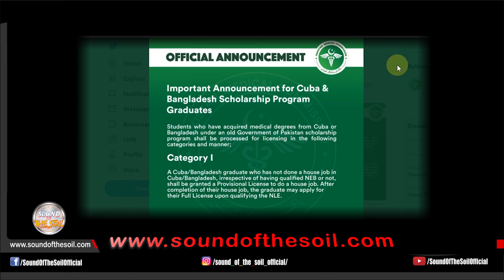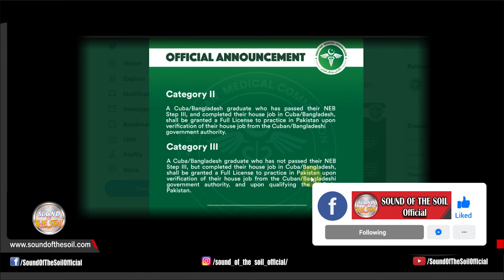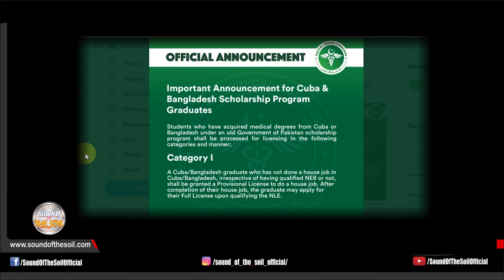PMC Latest Updates For Medical Students | PMC News Updates For MBBS Students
Earn Money Online (Video Series)

SOUND OF THE SOIL OFFICIAL is one of the best channel about:
1. Latest Educational News (Results, Online Admissions,Date Sheets etc.)
2. Online Earning Methods,
3. Tips and Tricks
4. Reviews
This Video Covers Following Topics:
PMC latest updates for medical students , pmc news updates for mbbs students,sound of the soil ‎official,pmc latest news,pmc latest news updates,pmc mdcat 2020 latest news,final date for ‎national mdcat 2020, pmc national mdcat 2020 has been cancelled,medical entry test 2020 is ‎postponed,nums entry ‎test,national mdcat 2020 final date announced,is nums test 2020 ‎cancelled?,what is the last date ‎for mdcat 2020?,what is the date of mcat 2020?,how ‎many marks ‎are required for admission in nums?,how do i get nums open merit?,is nums test ‎easy?,what does ‎open merit mean?,how do i use mdcat 2020?,‎how can i get good marks in mdcat?‎